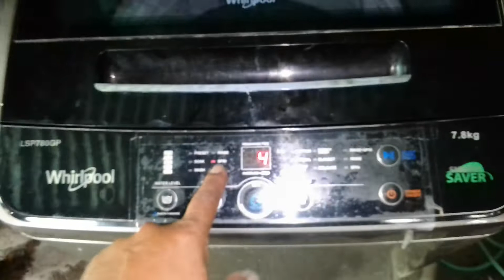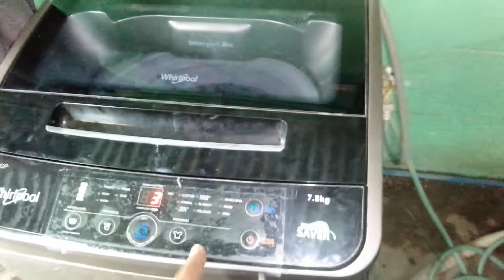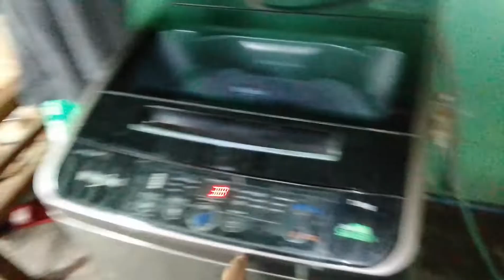June 26, 2022